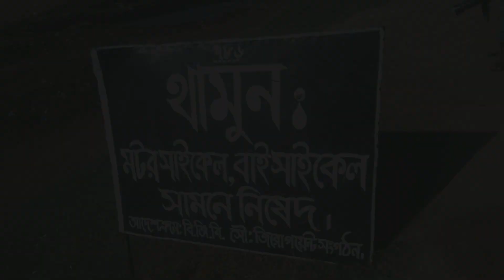Jaflong, Sylhet | December - 2017 | HTC ONE | Travel Vlog #02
জাফলং বাংলাদেশের সিলেট জেলার গোয়াইনঘাট উপজেলার অন্তর্গত একটি এলাকা। জাফলং সিলেট শহর থেকে ৬২ কিলোমিটার উত্তর-পূর্ব দিকে, ভারতের মেঘালয় সীমান্ত ঘেঁষে খাসিয়া-জৈন্তা পাহাড়ের পাদদেশে অবস্থিত এবং এখানে পাহাড় আর নদীর অপূর্ব সম্মিলন বলে এই এলাকা বাংলাদেশের অন্যতম একটি পর্যটনস্থল হিসেবে পরিচিত।